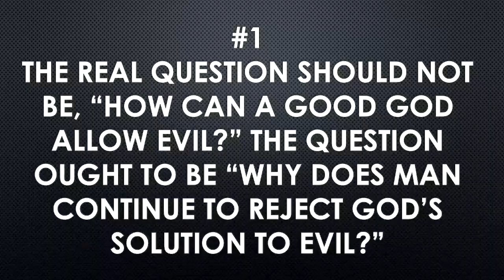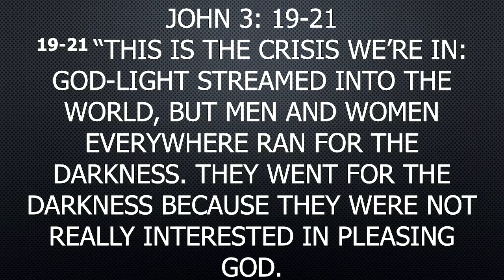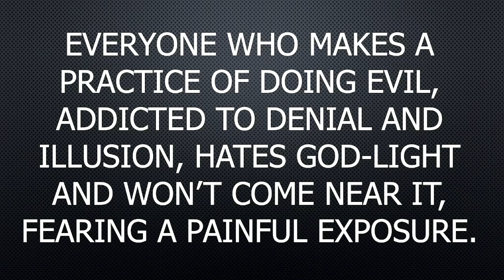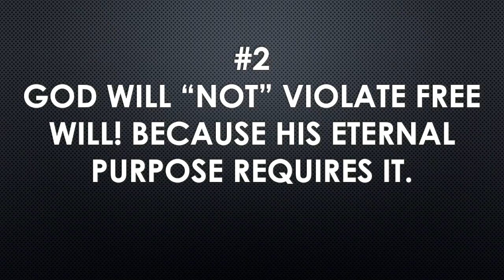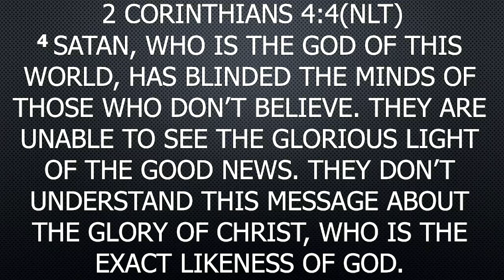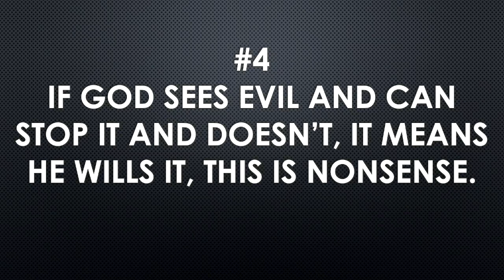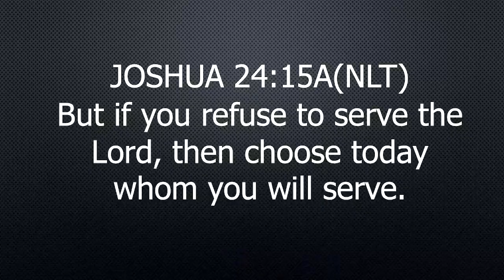Why Does God Allow Evil?